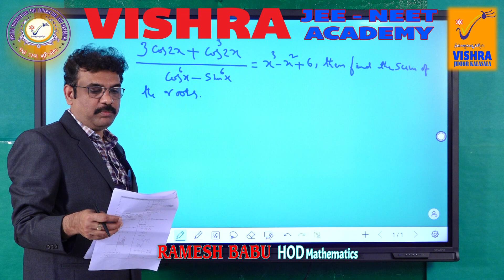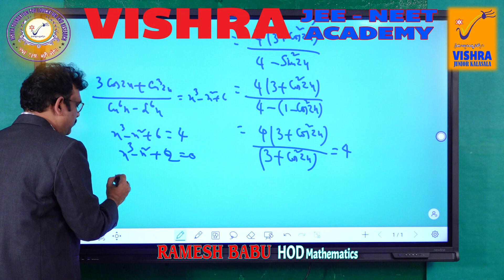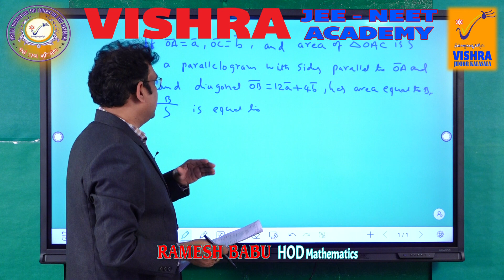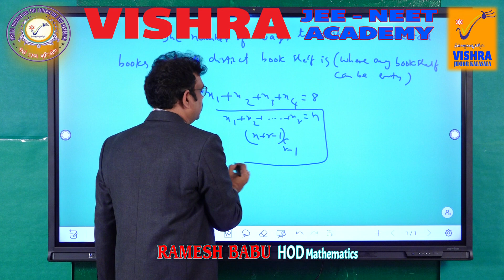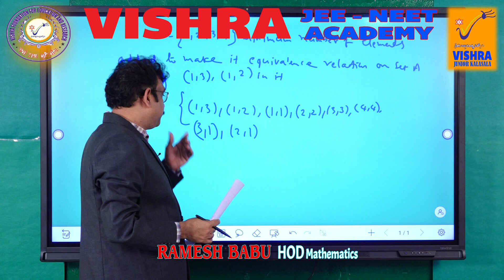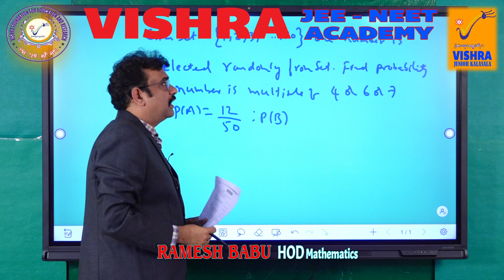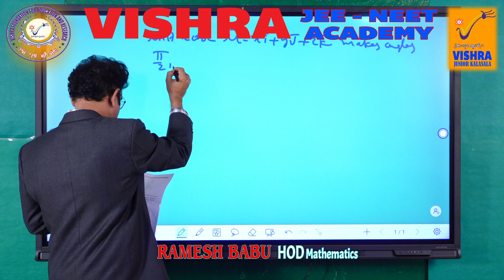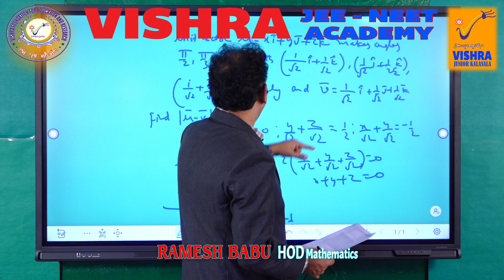JEE MAINS 2024 29th EVENING Session Paper Explanation RAMESH BABU Mathematics HOD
VISHRA JEE - NEET ACADEMY & JUNIOR COLLEGE
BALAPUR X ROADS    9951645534